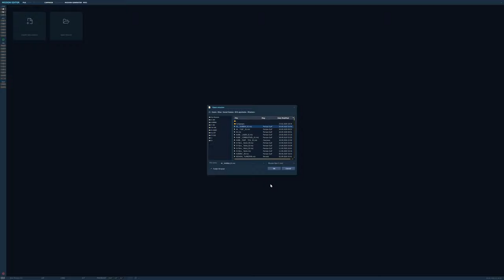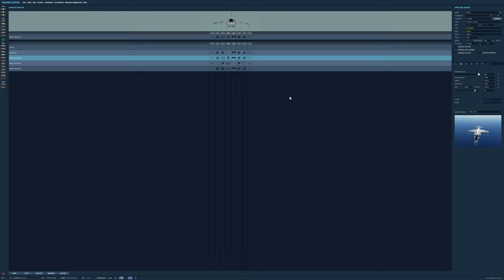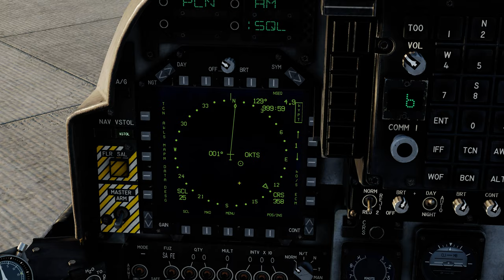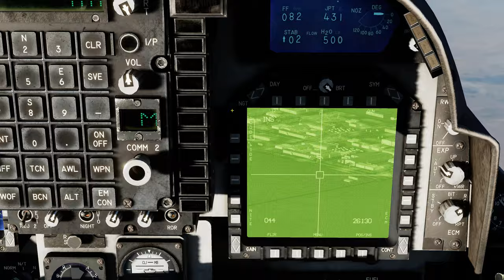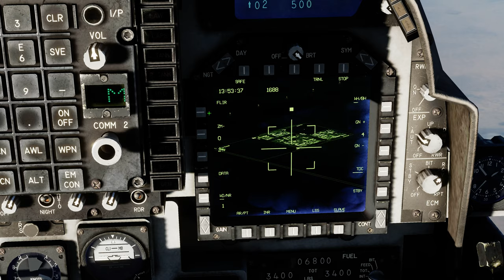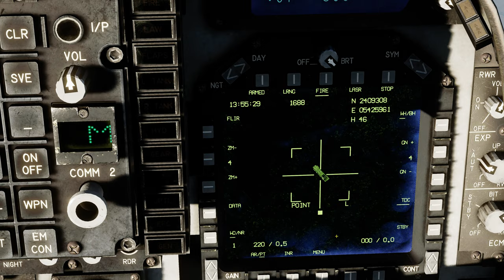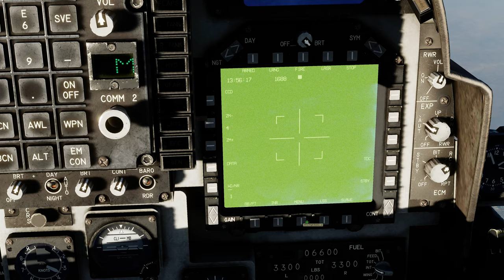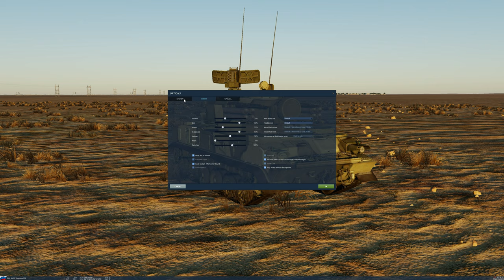DCS:AV-8B_Teste 4K_Gamma 2.2/PT-BR_VÍDEO 1366